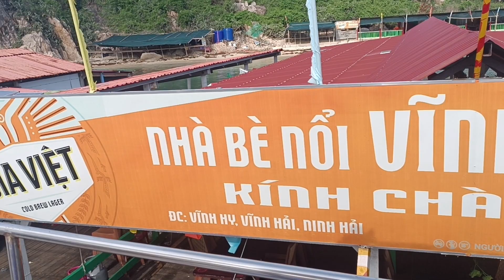du lịch cùng hiền nào mọi người @@@